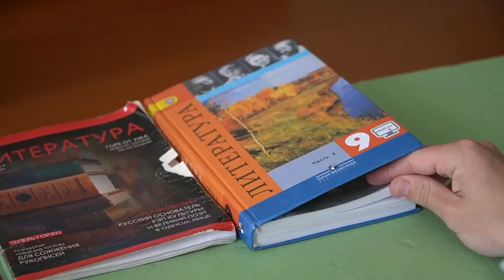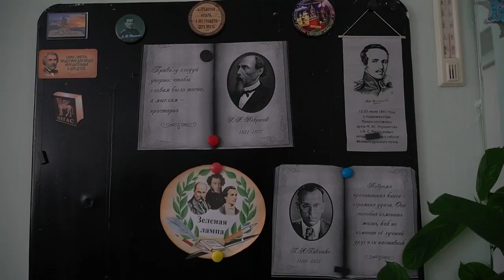Рашид Темрезов о важной миссии педагога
2023 год был объявлен Президентом России Владимиром Путиным Годом педагога и наставника. В Карачаево-Черкесии по инициативе главы региона Рашида Темрезова появилась рубрика "Призвание - учитель!", где можно получить больше информации о людях, которые на протяжении многих лет занимаются педагогической деятельностью и заслужили признание со стороны коллег и воспитанников.
Анна Дубовик трудится в школе №2 села Курджиново около 30 лет, преподаёт русский язык и литературу, прививает своим своим подопечным любовь к творчеству великих поэтов и писателей.
"Спасибо Алле Васильевне за такую любовь и преданность не только к своему предмету, но и к детям, к их воспитанию и образованию! - оценил труд педагога Рашид Темрезов. - Пусть и дальше ваши мудрость и свет будут наполнять учеников знаниями, добром и желанием познавать всё новое."